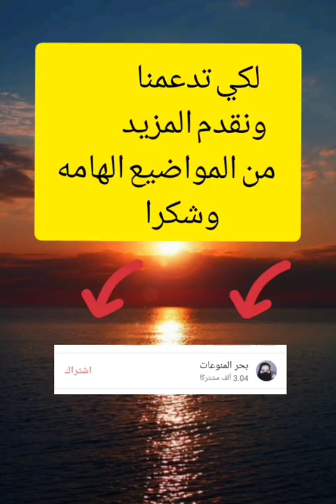سباق الجيزة والقاهرة للدرجات أو العجل للبنات والشباب اقوي سباق في الشارع